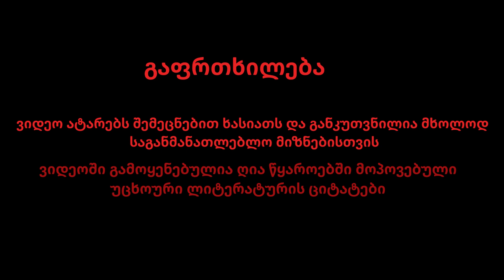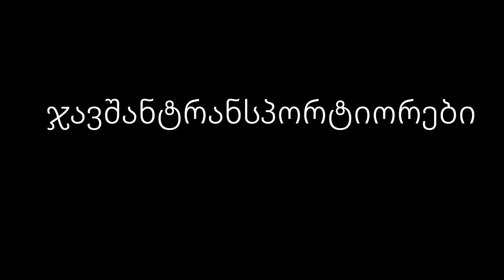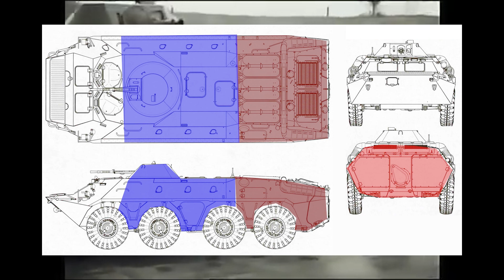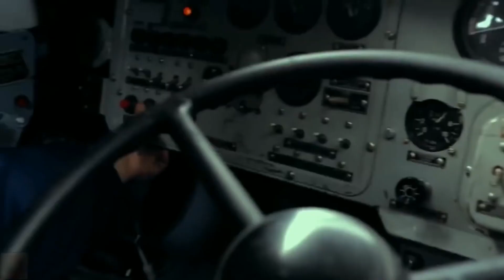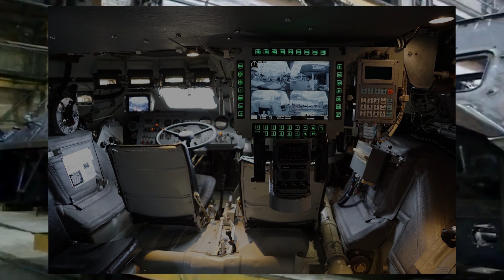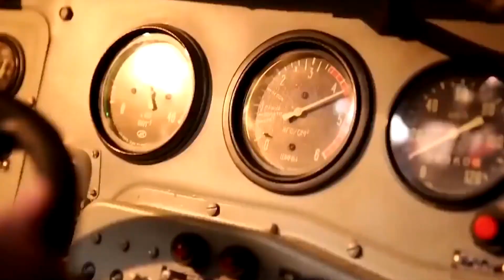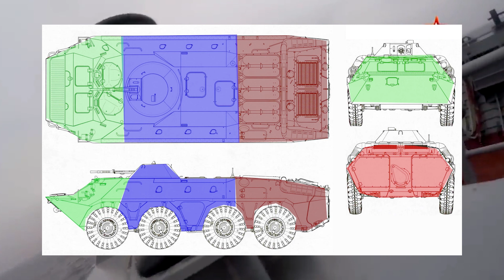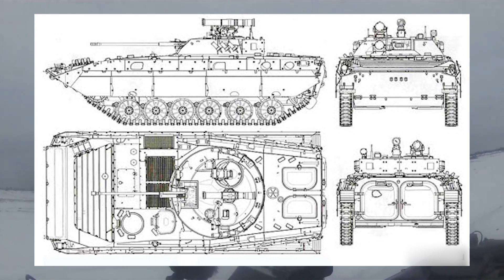ეპ.1. სავარაუდო მოწინააღმდეგის ტექნიკა - ჯტრ, ქსმ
ორი ეპიზოდისგან შემდგარ ვიდეოთა სერიაში განხილულია სავარაუდო მოწინააღმდეგის ტექნიკა, მისი განლაგება და რაოდენობა.

პირველ ეპიზოდში მოცემულია ჯავშანტრანსპორტიორებისა და ქვეითთა საბრძოლო მანქანების ტექნიკურ-ტაქტიკური მახასიათებლები, მათი შექმნისა და განვითარების საინტერესო დეტალები.

ეპიზოდში გამოყენებული ვიდეო მასალა და ინფორმაცია მოპოვებულია ღია წყაროებიდან.